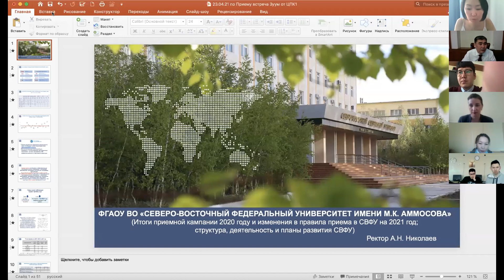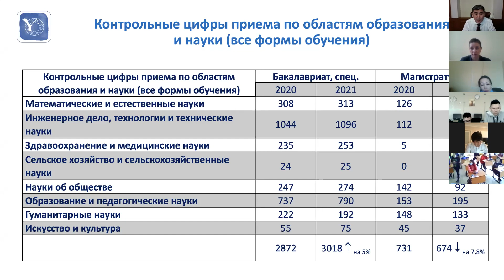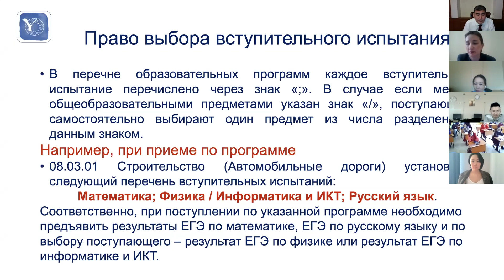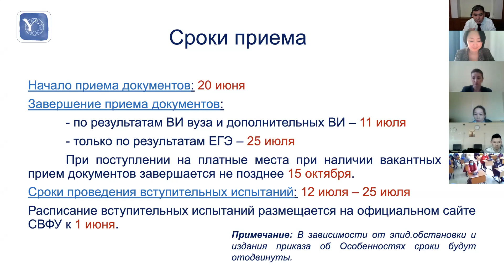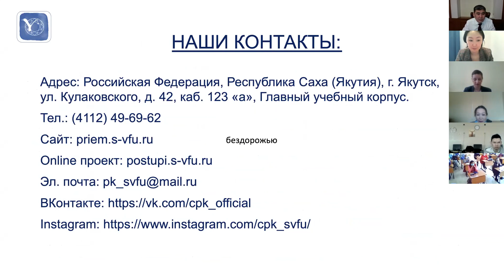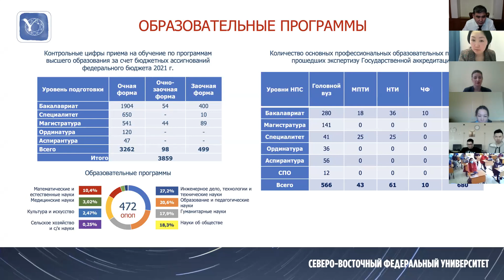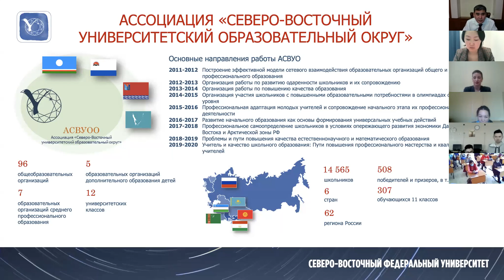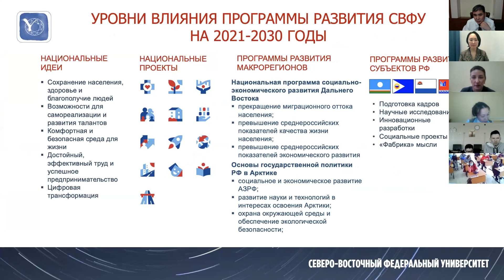Открытый разговор с ректором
Ректор Северо-Восточного федерального университета Анатолий Николаев на онлайн-встрече с абитуриентами рассказал об особенностях приемной кампании-2021, о траектории развития студентов, о карьерных возможностях выпускников.